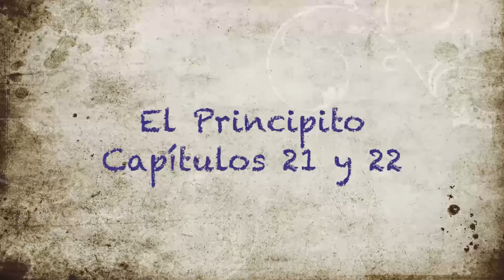El Principito 21-22